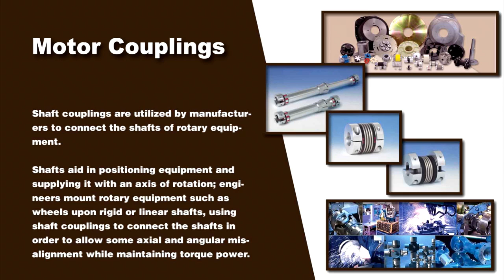Motor Coupling Suppliers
Locate suppliers that design, engineer, and manufacture different kinds of motor couplings.